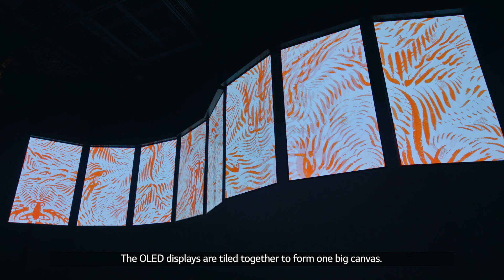LG OLED ART│BVLGARI COLORS “ARTIST INTERVIEW – KIM JONGWON”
LG OLED X KIM JONGWON

KIM JONGWON is a calligrapher discovering the ultimate origin of letters.
He uses OLED as his canvas to express every single detailed strokes of the letters on his art piece. Find out more reasons why SELF-LIT OLED is an attractive canvas to artists.